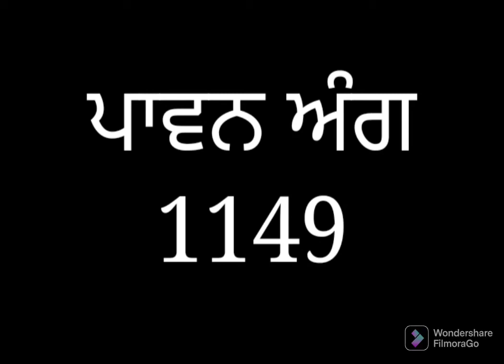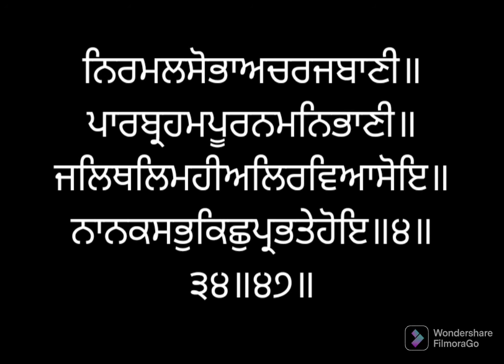ਸੰਥਿਆ ਸੇਵਾ ਅੰਗ ੧੧੪੯ ਸ੍ਰੀ ਗੁਰੂ ਗ੍ਰੰਥ ਸਾਹਿਬ ਜੀ ਲੜੀਵਾਰ Santhea Seva Ang 1149 SRI GURU GRANTH SAHIB JI